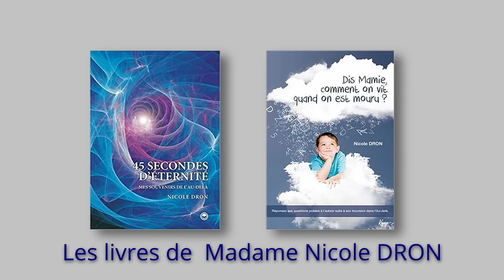Enseignements des Expériences de Mort Imminente #01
Les expériences de mort imminentes, si elles étaient scientifiquement étudiées, nous apprendraient plusieurs choses intéressantes, sur le monde spirituel, mais aussi et par voie de conséquence sur le monde physique.

Dans ce premier volet d'une série sur les enseignements que nous pouvons tirer des expériences de mort imminente, je souhaite illustrer le fait que les "expérienceurs", comme ils sont appelés, montrent souvent que le spirituel dépasse le religieux.

Que les personnes qui vivent une expérience de mort imminente aient une culture religieuse avant l'expérience ou pas, ils "reviennent" avec une vision plus globale, plus englobante, plus large du spirituel, que la seule religion. Même si parfois, ils conservent leur culture religieuse.

Ceci tendrait à montrer que la réalité du monde spirituel ne peut être expliquée par les seules religions. Mais serait en fait quelque chose de beaucoup plus vaste, et donc que le religieux serait plutôt culturel.